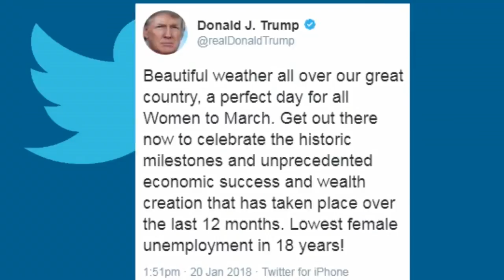Hundreds Of Thousands March For Women’s Empowerment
Laura Podesta reports on the second women’s march weekend (1:37). WCCO Sunday Morning – Jan. 21, 2018